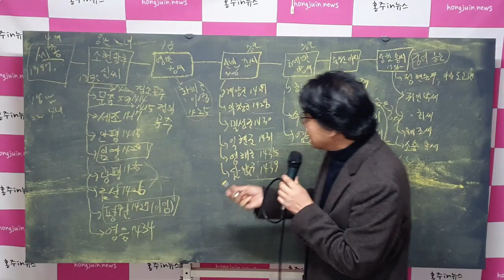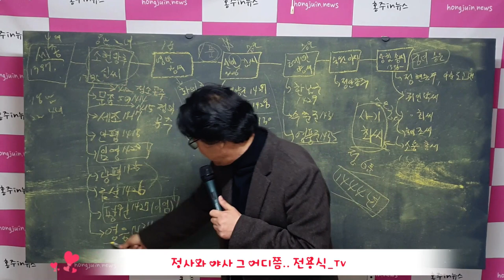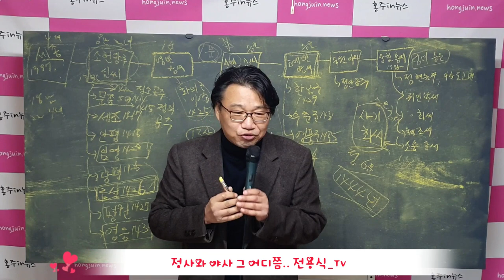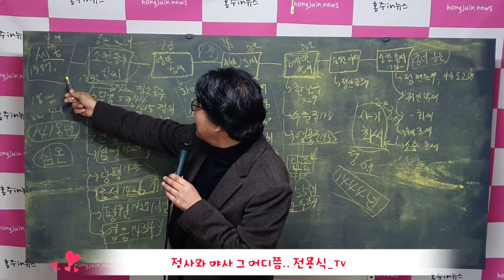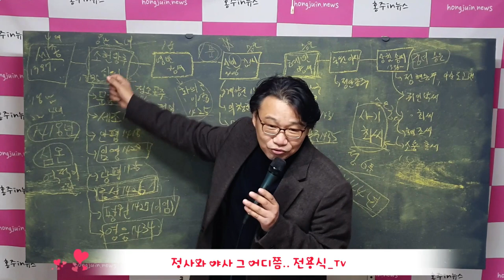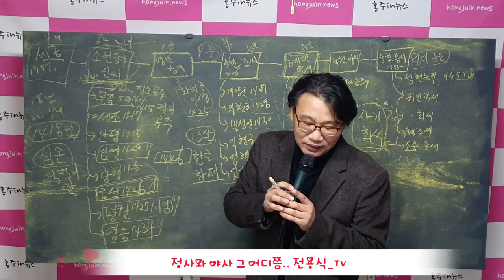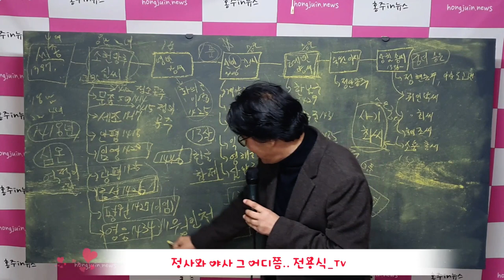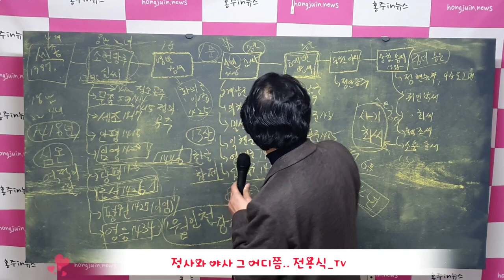[전용식_TV] 세종대왕과 12명 부인들_ 2, 조선의 신데렐라 '신빈김씨'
세종대왕과 그의 부인들 이야기 2부, 조선의 신데렐라 '신빈김씨' 이야기